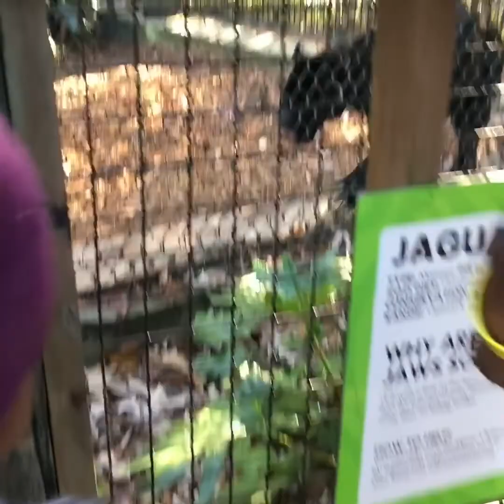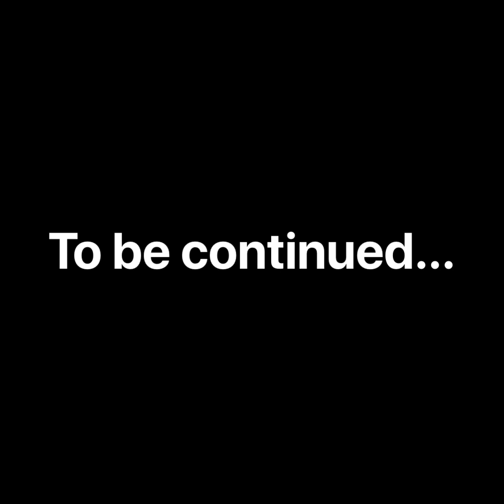WE ARE THE GATLINGS I-episode 10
The family celebrates a promotion, do yard work and everyone gets to meet AG and Beverly’s niece Ryleigh!
THANKSGIVING EDITION!